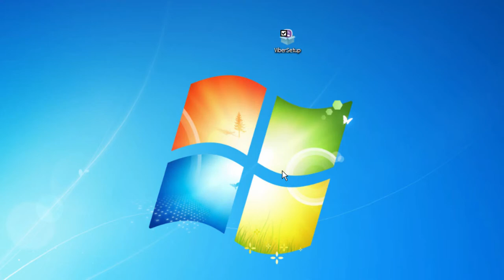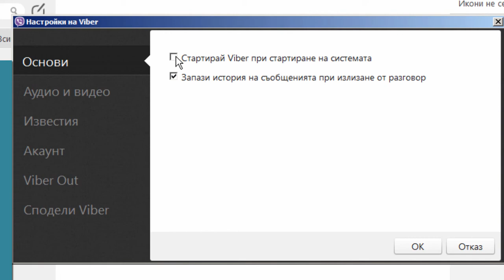Viber for desktop